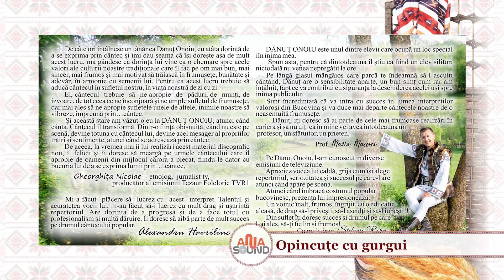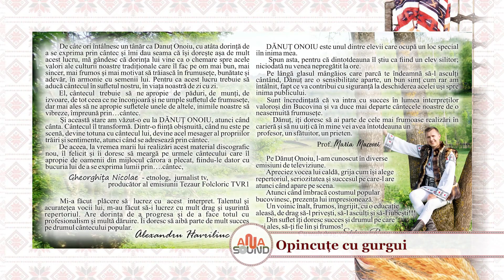Danut Onoiu - Din satucul meu de munte (ALBUM NOU - 2018)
Dănuț Onoiu și Orchestra „Lăutarii” din Chișinău – Din sătucul meu de munte

„Această scânteie sfântă a muzicii, mi-a aprins candela sufletului meu de mic copil.
Mi-am urmat cărarea hărăzită pe acest tărâm minunat cu emoție, teamă, bucurie, dezamăgiri și aplauze…
Un amalgam de sentimente ce îmi schimbă trăirea în multe moduri, dar care pe tot acest parcurs, m-au format ca om și m-au determinat să devin luptător, critic cu mine însumi, perseverent și perfecționist.
Acum, în momentul lansării celui de-al doilea material discografic al meu, simt că am făcut ceea ce trebuia și am făcut-o cu pasiune și drag.
Dragul meu public ascultător, odată cu acest material, vă așez alături și o parte din sufletul meu și vă invit să-l ascultați cu inima și să vă regăsiți sufletește, măcar în una dintre piese!
Eu vă asigur de toată prețuirea și respectul meu de bucovinean de pe mândra Vale a Humorului.
Aceeași prețuire, precum și mulțumirile mele se îndreaptă către toți cei care au avut un rol benefic în a mă sprijini în desăvârșirea acestui nou material discografic!
Mulțumiri:
Orchestrei Naționale „LĂUTARII” din Chișinău
Maestrului Nicolae Botgros
Domnului Alexandru Havreliuc
Maestrului Viorel Leancă
Domnilor: Răzvan Mitoceanu, Gigi Grădinariu, Viorel Scutaru, Didi Iachim
Mulțumiri speciale doamnelor: Maria Macovei, Ștefania Rareș, Gheorghița Nicolae”

Cu respect, Dănuț Onoiu

Din sătucul meu de munte:
01. Asta-i hora noastră sfântă 04:04
02. Bună vreme, bun găsit 01:47
03. Opincuțe cu gurgui 03:02
04. Din sătucul meu de munte 04:15
05. Hai cu jocu’ jos din casă 02:53
06. La părinți suntem doi frați 04:06
07. Cine-o dat pe lume doru’ 02:14
08. Mândro, de-al tău dor și drag 02:58
09. Of ploscuță, mică ești 03:11
10. La o margine de lume 04:03
11. Am o soacră de vânzare 03:56
12. Asta-i cumătrie aleasă 03:09
13. Am în sat o mândră dragă 02:59
14. Nicăieri ca pe la noi 03:53
15. Vino omule și-mi spune 03:42
16. Primăvara cum o dat 02:45

Toate drepturile producătorului și autorului sunt rezervate. Utilizarea neautorizată acestei înregistrări prin copiere, împrumut, prezentare publică sau trasmitere radio si TV este strict interzisă și se pedepsește conform legii.